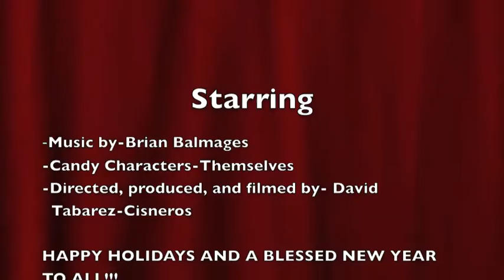Sweet Petite Winter Suite Animation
A short original stop motion animation video based on the music piece "Sweet Petite Winter Suite by Brian Balmages"